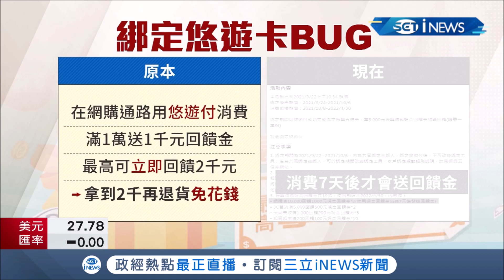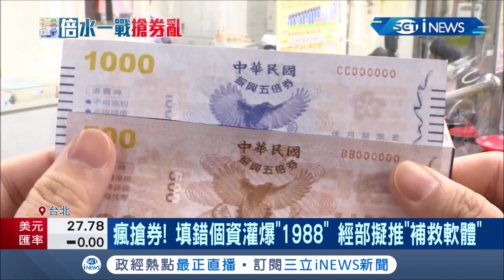領券要當心!五倍券綁郵局卡不能直接花....竟要先"付五千"?!民眾悔喊"不能改紙本"│記者 張珈瑄 唐薏程│【台灣要聞。先知道】20210923│三立iNEWS